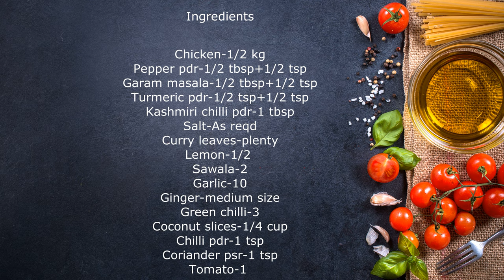തനി നാടൻ ചിക്കൻ വരട്ടിയത് || Kerala Style Chicken Roast || JincyVlogs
An easy and super tasty chicken roast that would be perfect for any occasion..Actually you don't need an occasion to make this yummy dish..Hope you all will enjoy this video..Don' forget to like,share & subscribe..
Ingredients:
Chicken-1/2 kg
Pepper pdr-1/2 tbsp+1/2 tsp
Garam masala-1/2 tbsp+1/2 tsp
Turmeric pdr-1/2 tsp+1/2 tsp
Kashmiri chilli pdr-1 tbsp
Salt-As reqd
Curry leaves-Plenty
Lemon-1/2
Sawala-2
Garlic-10
Ginger-medium size
Green chilli-3
Coconut slices-1/4 cup
Chilli pdr-1 tsp
Coriander pdr-1 tsp
Tomato-1

Querry Solved